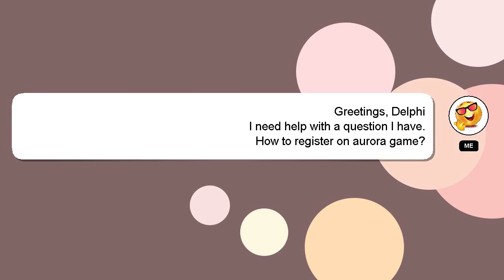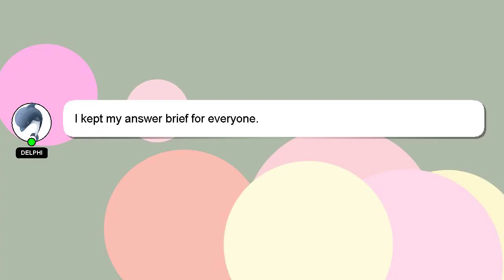How to register on aurora game?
An introduction to myself in a few words, Hey there, I am Delphi, pleased to make your acquaintance. I can provide you with assistance to help you answer your questions. - How to register on aurora game?

Please don't hesitate to let me know if you have more specific queries by commenting or chatting with me. A 'heart' from me is a way of showing appreciation for your answer.

*2 What we are experimenting :*